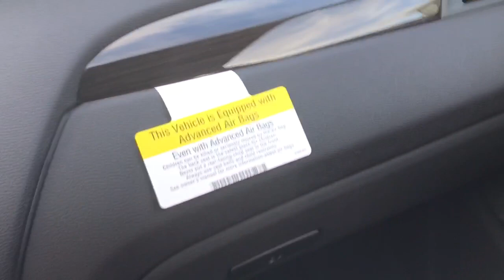Homes in medical city Orlando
Driving through lake Nona ( medical city) laureate park Orlando. I love these houses.